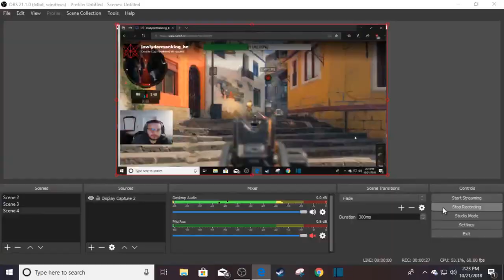How not to kill the dog and revenge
If you like this video check out to watch my live streams.

Xbox GT: lowlydermanking
Epic account: lowlydermanking1
Steam: Eurphorion